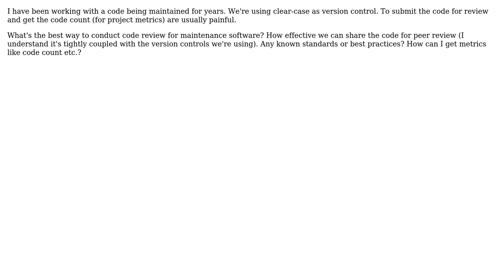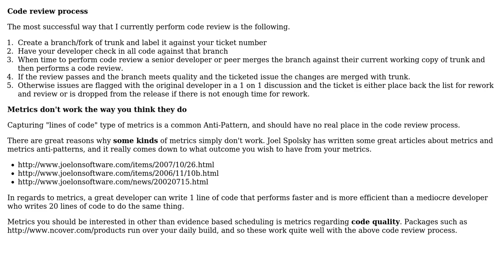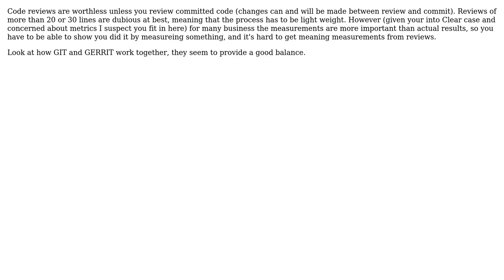Software Engineering: Effective Code Review Process for software maintenance (3 Solutions!!)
Software Engineering: Effective Code Review Process for software maintenance

With thanks & praise to God, and with thanks to the many people who have made this project possible! | Content (except music & images) licensed under CC BY-SA | Music | Images & others | With thanks to user S.Lott user sarat user mattnz user Justin Shield user Joris Timmermans and the Stack Exchange Network Trademarks are property of their respective owners. You are responsible for your own actions.